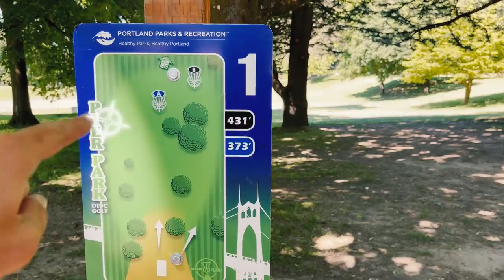Paul Ulibarri Hangs Out With Some Friends at Pier Park in Portland, OR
Hey everybody, here's a round I walked along with some buddies (Jerry Gomez, Kevin Thomma, and Josh Eisengruber) and subbed in for a few putts. My ribs were still healing up and I wanted to make sure I was 100% for Worlds so unfortunately I didn't play - although I REALLY wanted to cause I LOVE this course!

Follow me over on Instagram!: @1uli